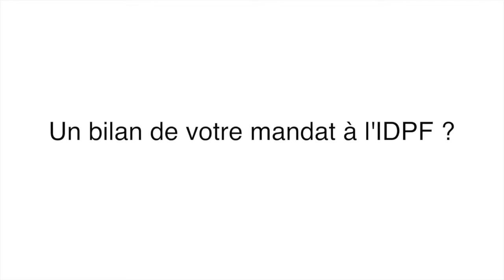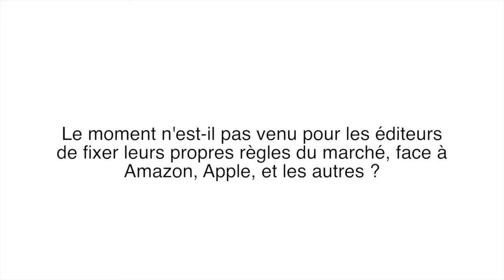Entretien avec Bill McCoy : IDPF, EPUB3, DRM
A conversation with Bill McCoy, executive director of IDPF, about EPUB3, DRM and digital publishers.